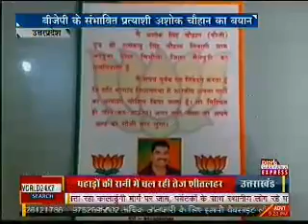ASHOK CHAUHAN FOUJI MAINPURI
Ashok singh chauhan Dabang candidate for 108 Bhongaon vidhansabha